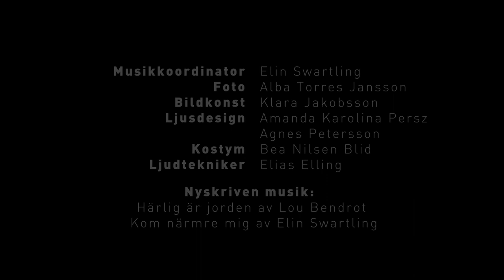Här Ligger Jorden trailer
Konstnärskollektivet PÖL presenterar: Här Ligger Jorden the movie!

Pjäsen ‘Här Ligger Jorden’ hade urpremiär sommaren 2021 och har nu filmats och klippts av Johan Larsson (formforbundet.se) med hjälp av Ella Reis och ljud av Tomas Boman med hjälp av Edit Boman. Ljus av Agnes Petersdon och Amanda Karolina Persz.